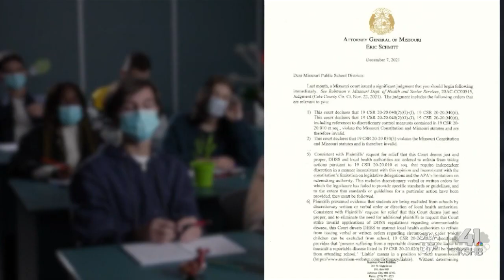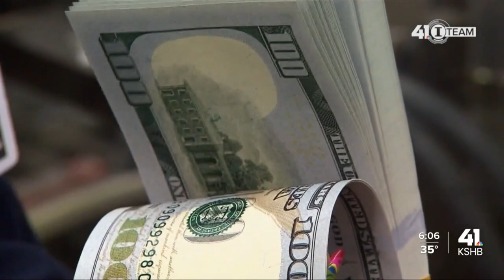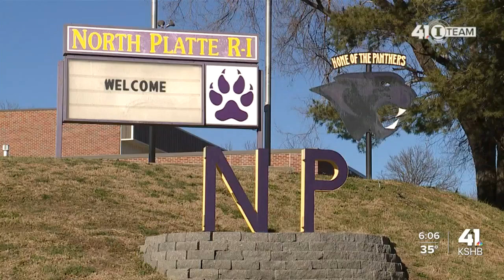Missouri school districts could lose out on major bond savings if they don't sign Treasurer's letter